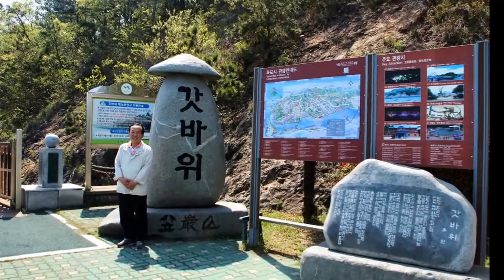한신휴 남미륵사 관광